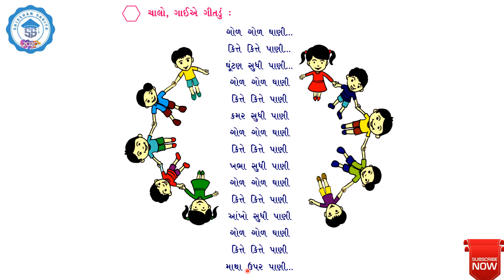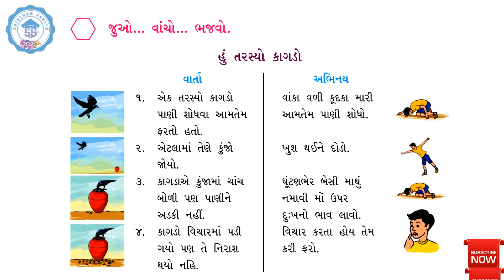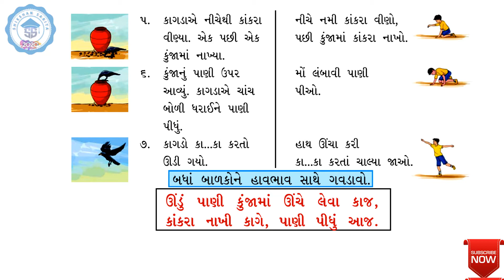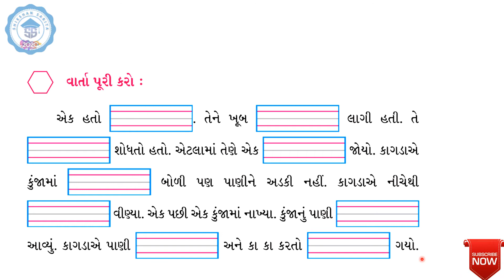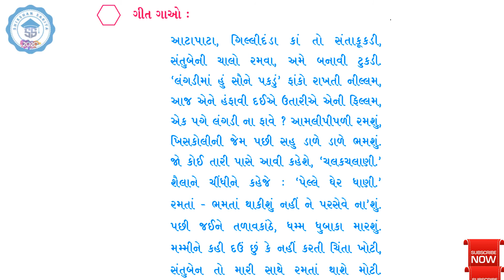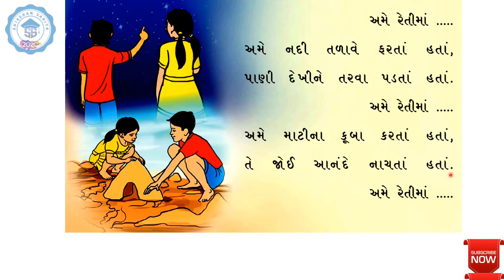ધોરણ ૨ કલ્લોલ પ્રકરણ ૫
SHIKSHAN SARITA
અમારી સાથે જોડાઓ અને મેળવો  બેસ્ટ એજ્યુકેશન.